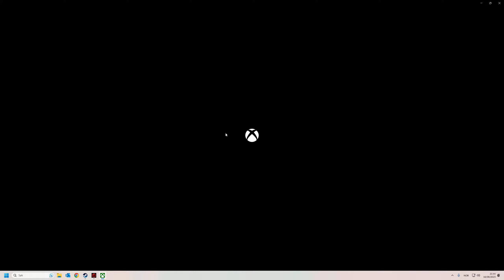Gears 5 Horde on "Allfathers arena" Master difficulty Wave 1-50 Slugger | 1440p